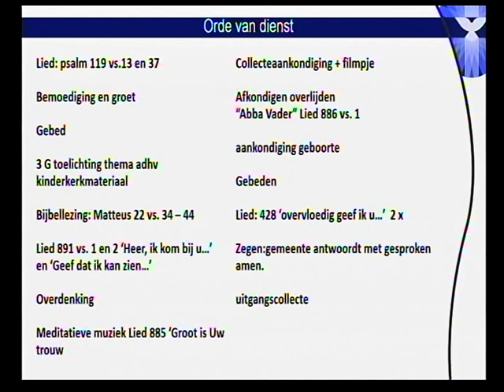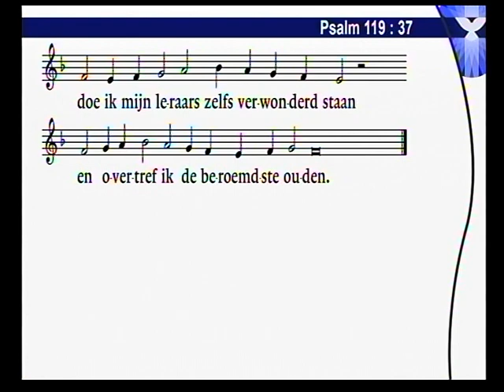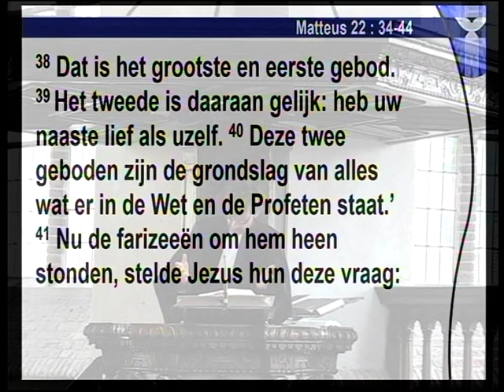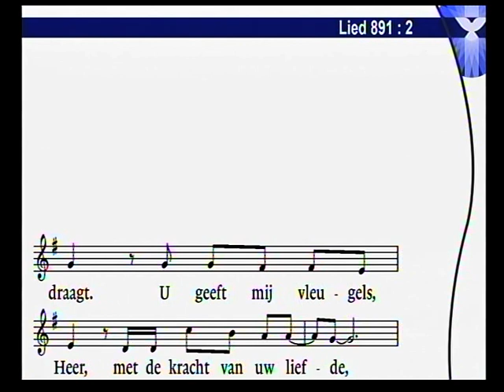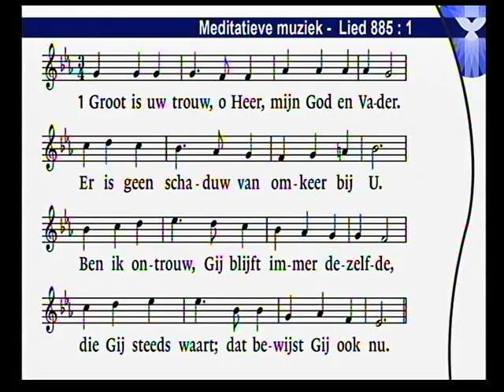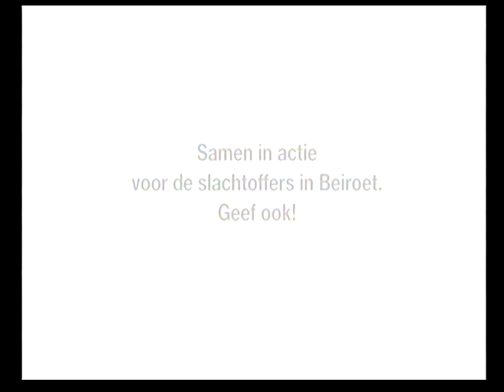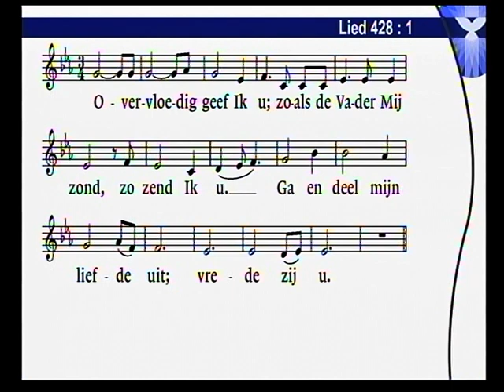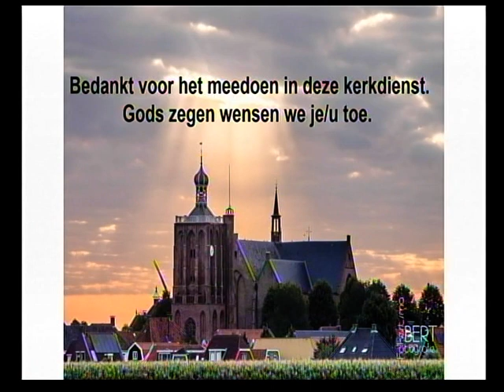kerkdienst 23 augustus 2020 Gertrudiskerk Workum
Voorganger ds. Arnold Vriend
piano Cobie Hofman-Heida
zanggroep Nolina Sjoerds, Hanneke Zwerver, Paulina de Vries, Klaas Bakker en Jan de Witte
Film Pieter Vriend en beamer Klaas Hofman
koster Gerrit Deinum